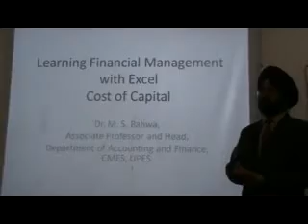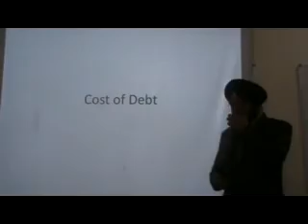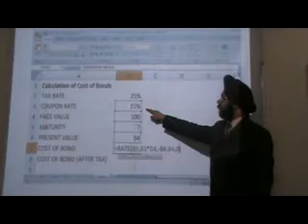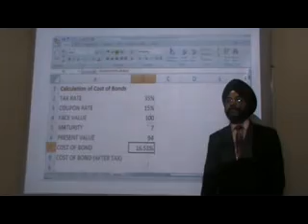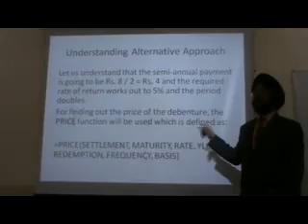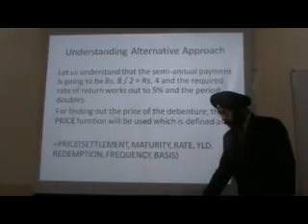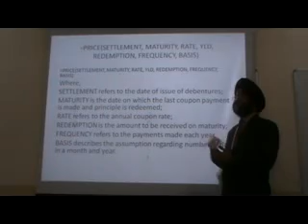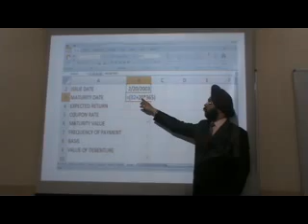Lecture 9 part 1